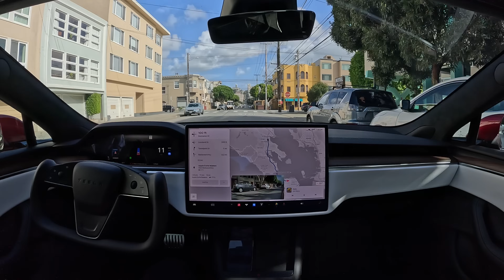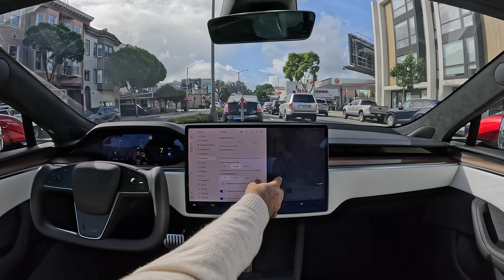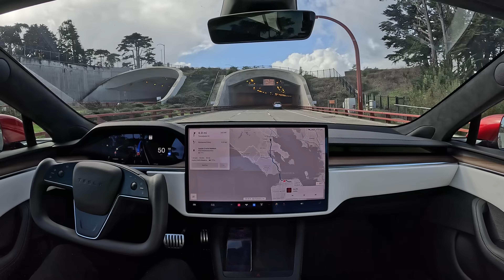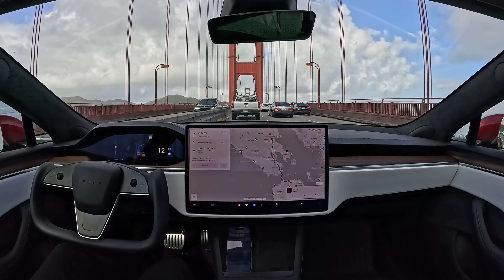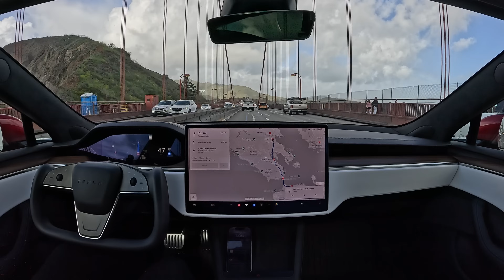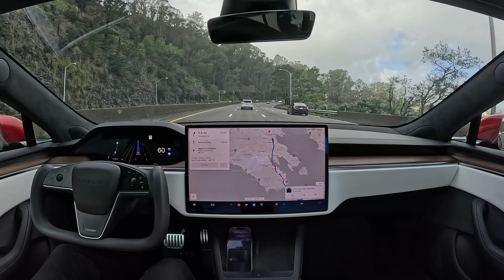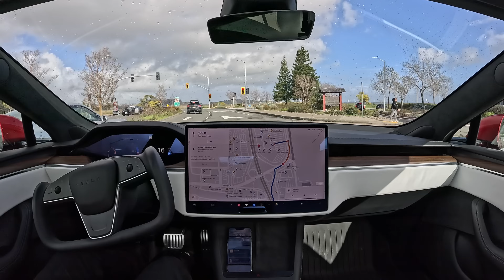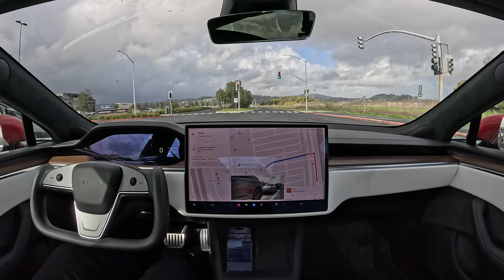Raw 1x: Tesla Full Self-Driving Beta 12.1.2 Drives to Corte Madera with Zero Interventions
Tesla Full Self-Driving Beta 12.1.2 drives from San Francisco to Corte Madera with zero interventions